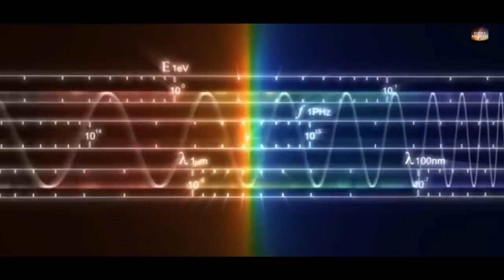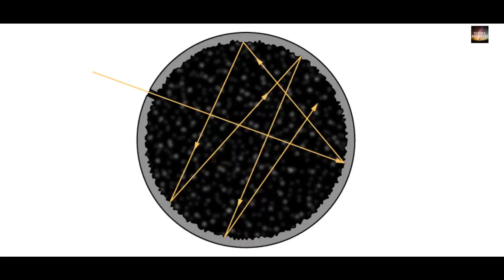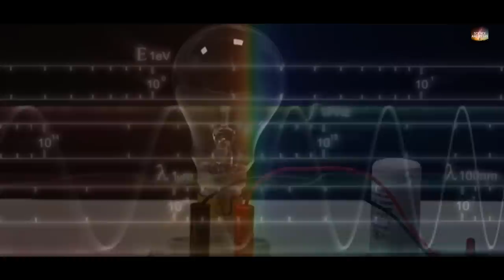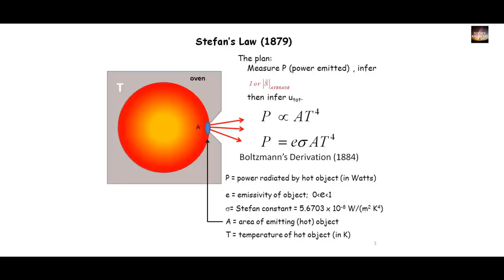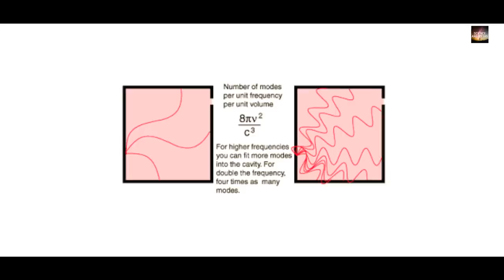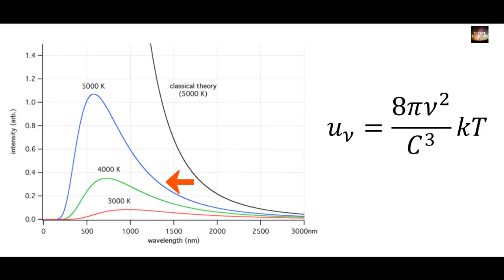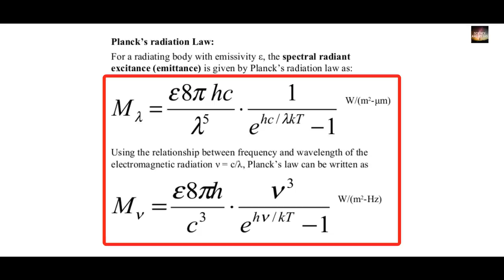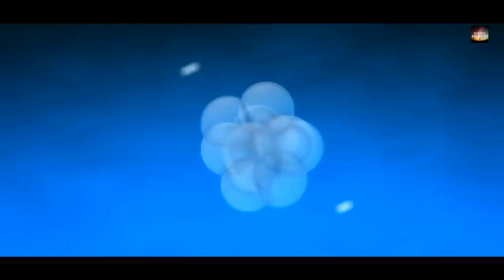जानिए कैसे एक curve ने पुरे विज्ञान को हिला दिया丨Blackbody Radiation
All normal matter at temperatures above absolute zero emits electromagnetic radiation, which represents a conversion of a body's internal thermal energy into electromagnetic energy, and is therefore called thermal radiation. Conversely, all normal matter absorbs electromagnetic radiation to some degree. An object that absorbs ALL radiation falling on it, at all wavelengths, is called a blackbody. When a blackbody is at a uniform temperature, its emission has a characteristic frequency distribution that depends on the temperature. This emission is called blackbody radiation.

A room temperature blackbody appears black, as most of the energy it radiates is infra-red and cannot be perceived by the human eye. Because the human eye cannot perceive light waves at lower frequencies, a black body, viewed in the dark at the lowest just faintly visible temperature, subjectively appears grey, even though its objective physical spectrum peaks in the infrared range. When it becomes a little hotter, it appears dull red. As its temperature increases further it becomes yellow, white, and ultimately blue-white.
Blackbody radiation has a characteristic, continuous frequency spectrum that experimentally depends only on the body's temperature. In fact, we can be much more precise:
A body emits radiation at a given temperature and frequency exactly as well as it absorbs the same radiation.

This statement was proved by Gustav Kirchhoff: the essential point is that if we instead suppose a particular body can absorb better than it emits, then in a room full of objects all at the same temperature, it will absorb radiation from the other bodies better than it radiates energy back to them. This means it will get hotter, and the rest of the room will grow colder, contradicting the second law of thermodynamics. Thus, a body must emit radiation exactly as well as it absorbs the same radiation at a given temperature and frequency in order to not violate the second law of thermodynamics.
Now to know more in details watch this entire video.